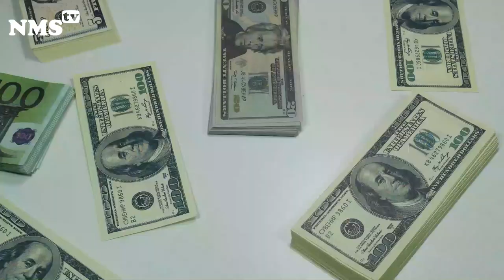Die Ausschüsse der Stadt Neumünster - Neumünster TV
In der Stadt Neumünster gibt es insgesamt zwölf politische Ausschüsse. Sechs davon treffen
sich regelmäßig, um Themen für die Ratsversammlungen vorzuberaten. In einigen Fällen sind
Ausschüsse auch bereits endgültig entscheidende Stellen.
Der Ausschuss für Brandschutz, Rettungsdienst und Katastrophenschutz wird von Gerhard
Lassen (CDU) geleitet. In dem Ausschuss werden alle Themen, die sich mit Feuerwehr,
Rettungsdienst und Katastrophenschutz beschäftigen, behandelt. Das Gremium trifft sich in
der Regel in der Feuer- und Rettungswache an der Färberstraße zu seinen Sitzungen.
Ein sehr umfangreiches Programm mit vielen Tagesordnungspunkten hat der Planungs- und
Umweltausschuss, dessen Leitung Thomas Krampfer (Grüne) innehat. Der Ausschuss
behandelt alle städteplanerischen und alle Umweltthemen, zum Beispiel wenn es um
Neubaugebiete oder um Grüngürtel in Neumünster geht.
Vorsitzende des Bau- und Vergabeausschusses ist Helga Bühse (CDU). In diesem Ausschuss
stehen alle Bauthemen auf der Tagesordnung. Wenn es um Vergaben geht, tagen die
Mitglieder oft nicht-öffentlich.
Der Jugendhilfeausschuss ist der mitgliederstärkste Ausschuss der Ratsversammlung
Neumünster. Vorsitzende ist Urte Kringel (Grüne). In diesem Ausschuss geht es um alle
Dinge, die Familien, Kinder und Jugendliche in Neumünster betreffen.
Um die Finanzen und die Rechnungsprüfung kümmert sich der gleichnamige Ausschuss, den
Andreas Kluckhuhn (SPD) leitet. Finanz- und Grundstücksangelegenheiten sowie alle die
Rechnungsprüfung betreffenden Themen werden hier behandelt.
Der Hauptausschuss ist das wichtigste leitende Gremium der Ratsversammlung. Es bestimmt
die Tagesordnung und setzt Themen fest oder ab. Der Hauptausschuss wird von Gerd Kühl
(CDU) geleitet. Der Hauptausschuss tagt mittlerweile in der Regel als letzter vor der
Ratsversammlung.